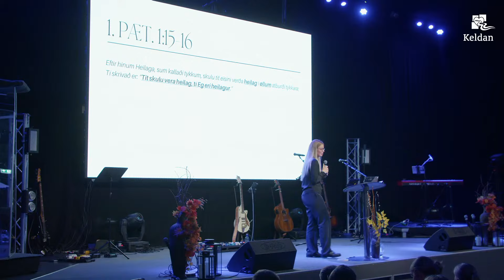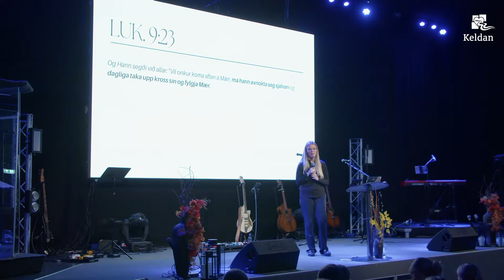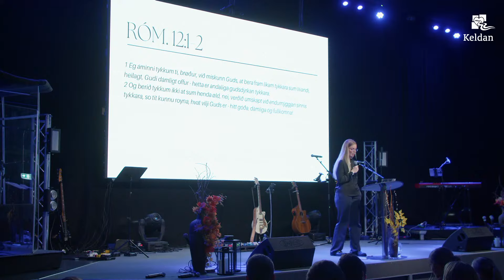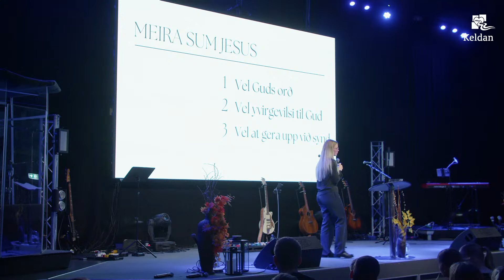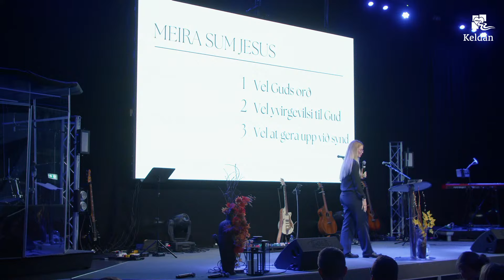AWAKE - Marianna G. Abrahamsen